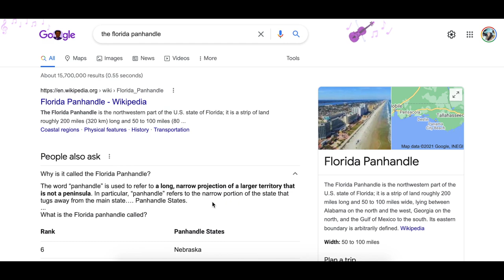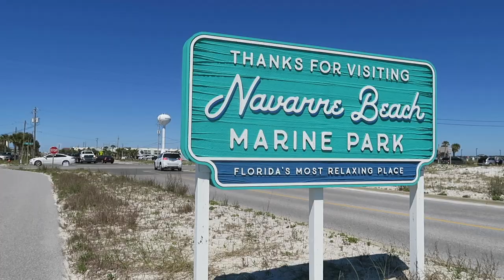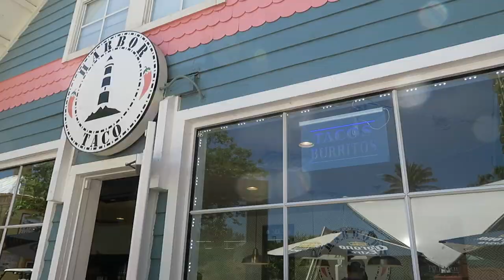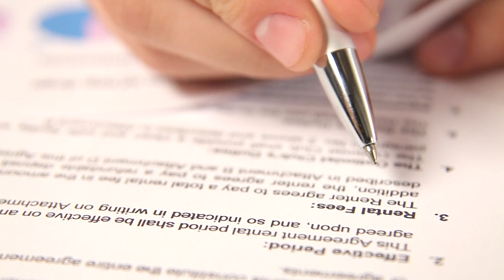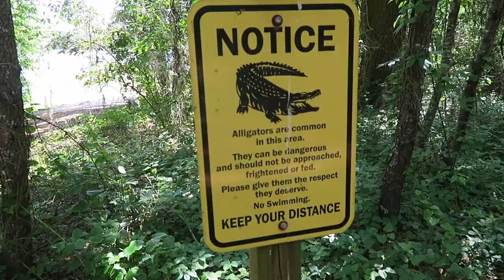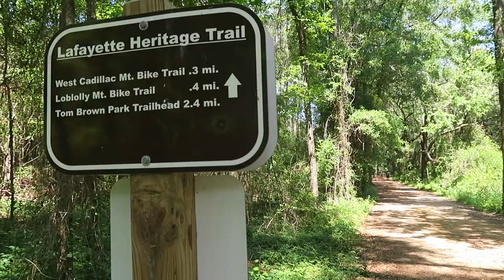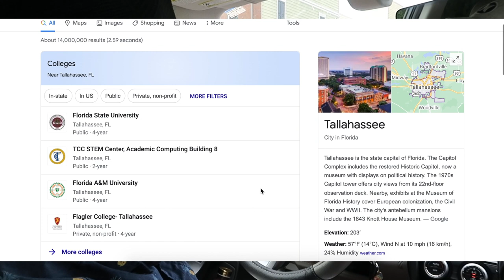The Florida Panhandle | USA Road Trip with a Baby | Navarre, Destin & Tallahassee, Florida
In this video we explore the Florida Panhandle.   It is considered "the south" so the southern charm is here, the oak trees with Spanish moss are here and Florida's beaches are here too.  In this video, we explore Navarre, Destin & Tallahassee Florida as we make our way over to Ocala.  We came across a unique situation during our Airbnb stay and it changes the course of our most excellent adventure.